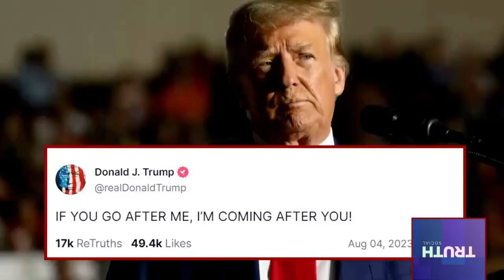The Trump Show: DOXING America 08/22/23